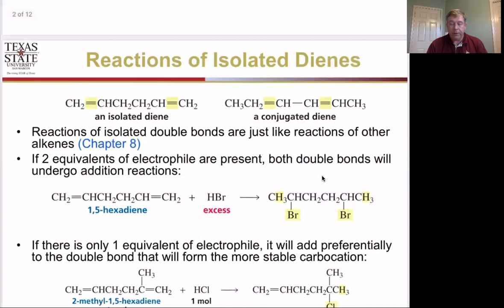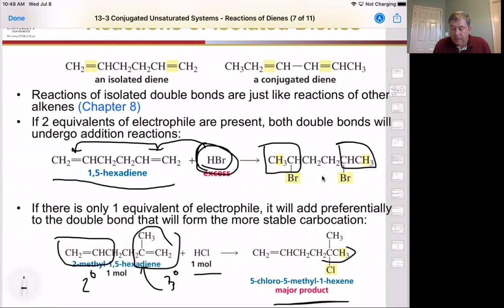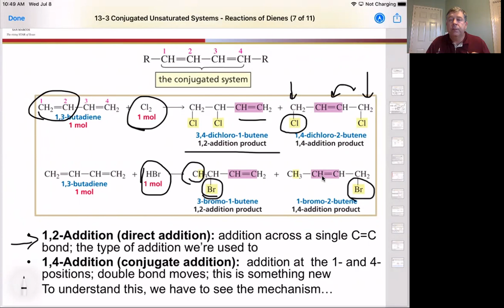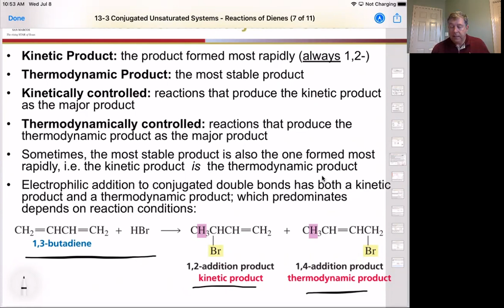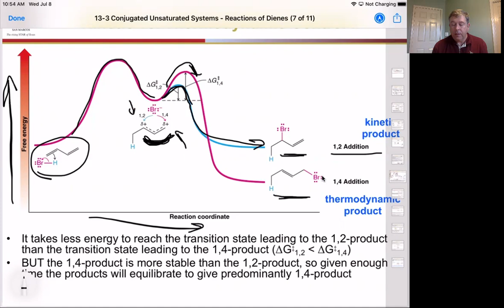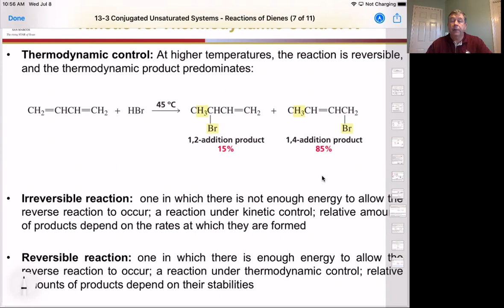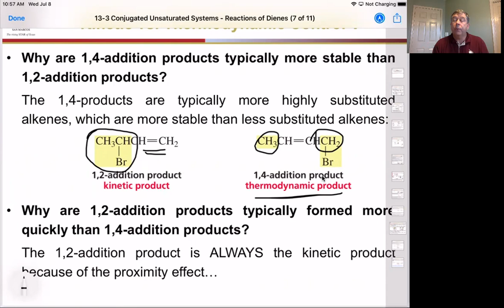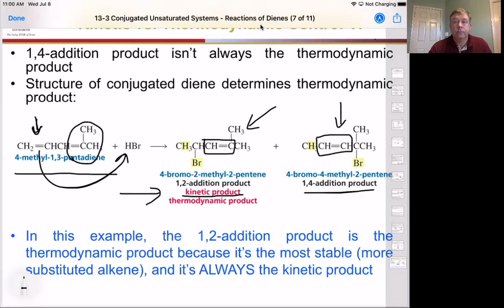CHEM 2342 Chapter 13 Part 3